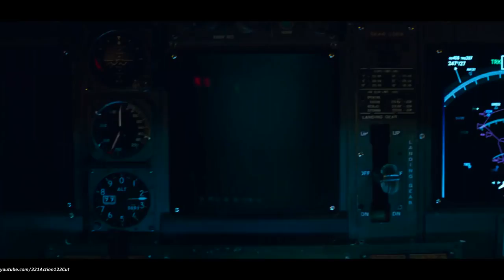Spider man vs eletro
Homem-Aranha vs eletro cena de açao
By MARVEL